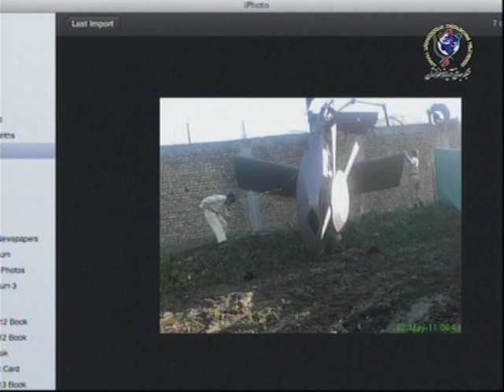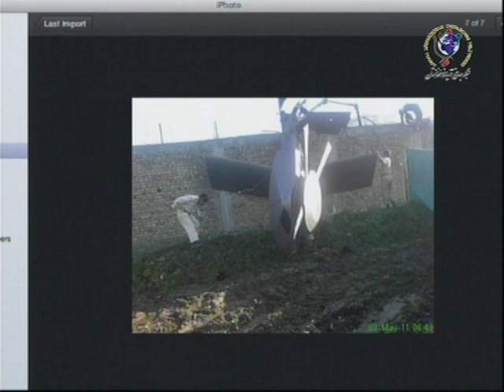Az Gap Gap Mekhezad 07/11/13